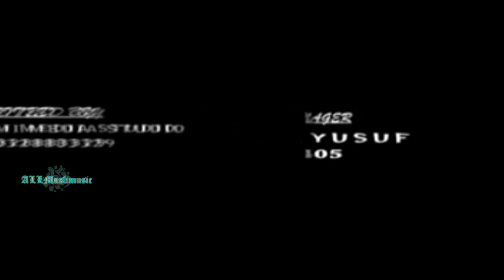Buhari IBN Musa - Ododo